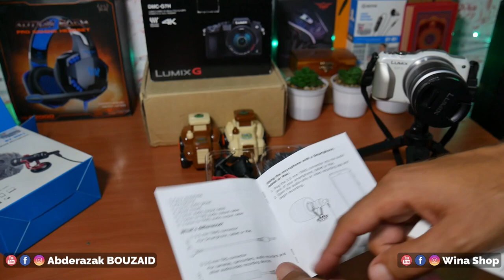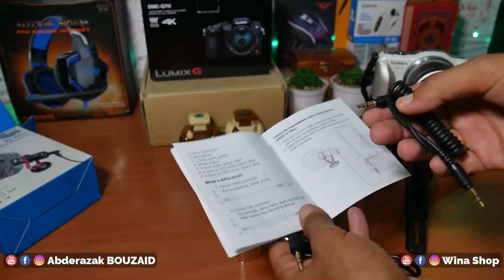BOYA BY-MM1| اشتريت أفضل ميكروفون للفلوغات بثمن مناسب